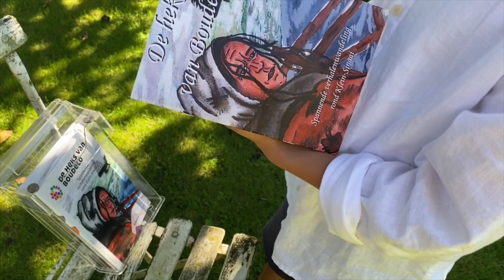De heks van Boudelo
Avontuurlijke wandeling rond Klein-Sinaai